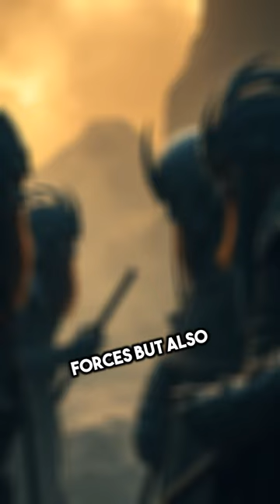🕔 Time-Warp Warriors | Epic VR Battle Begins!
In a bustling futuristic metropolis, five legendary warriors—a ninja, samurai, gladiator, Viking, and Aztec warrior—are transported through time to compete in a high-stakes VR tournament. Trapped by a shadowy organization, they must navigate perilous digital landscapes and battle formidable AI foes. Harnessing their unique skills, they form an unlikely alliance, merging fighting styles to overcome futuristic challenges. Together, they confront digital beasts, personal demons, and the tournament's true power, leading to a showdown that could change history. Watch as these legendary heroes fight for freedom!